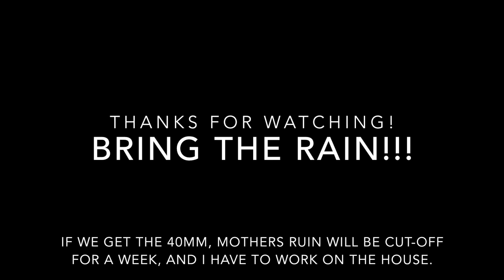Mothers Ruin - The Hulk relocation commences and more cleaning up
Moving tractors is never fun. Especially when the key gets lost.